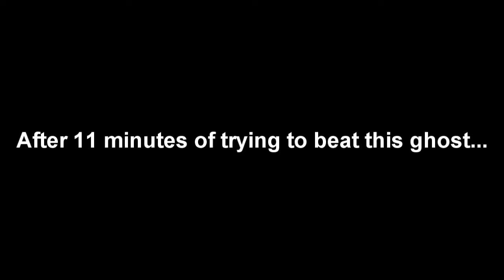OMG, WTF and LOL Moments in Project Zero 2 (Wii Remake)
The beginning for playing and recording games with friends who are in the same room as me. FINALLY I have waited ages to do something like this, please be gentle in the comments this is the first time a video like this has been done for this channel :)